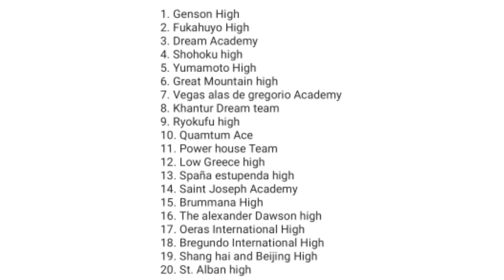International League Ch.43 | NAGKITA NA SA WAKAS SI KHANTUR AT SAKURAGI